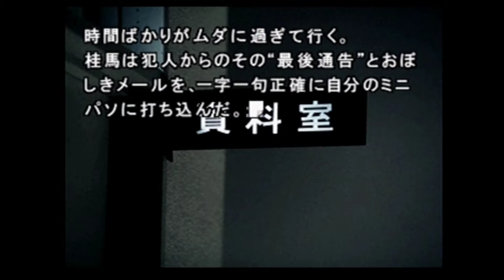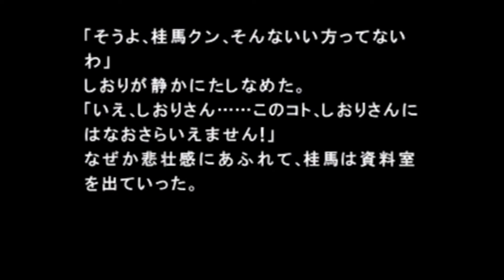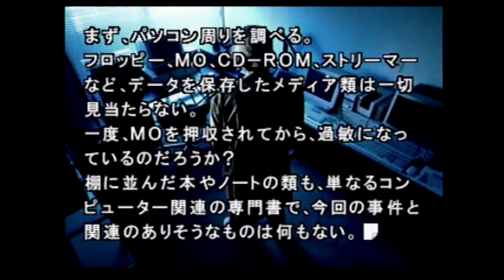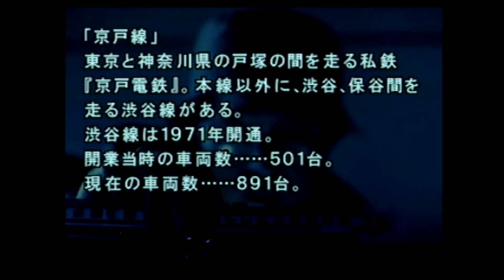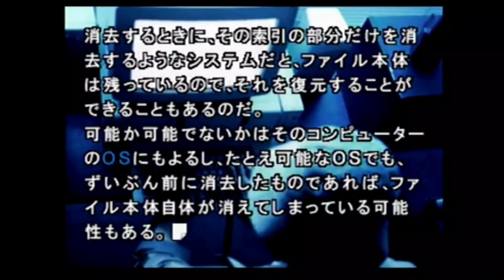【街〜運命の交差点〜】５日目第１話『雨宮桂馬』シナリオ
街〜運命の交差点〜

雨宮桂馬シナリオ
☆メインシナリオ☆
『オタク刑事走る!』
脚本/長坂秀佳、平松正樹

渋谷中央署の刑事である雨宮桂馬は、 渋谷のオーロラビジョンに映る謎の文章を見て爆破予告だと断定する。
次々と爆破予告をする犯人を探し、桂馬は5日間渋谷を走り回ることになる。

街〜運命の交差点〜